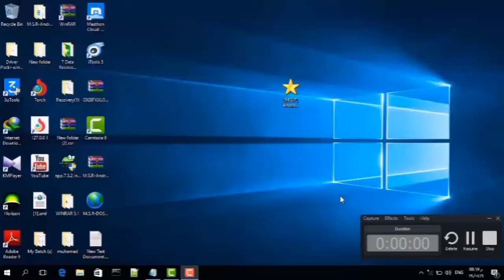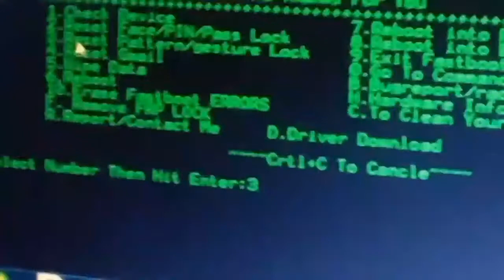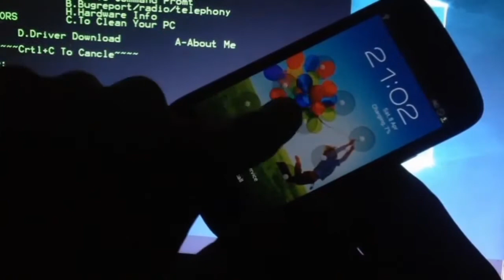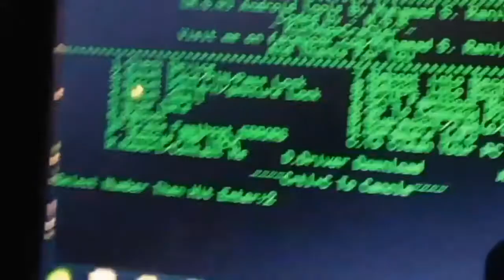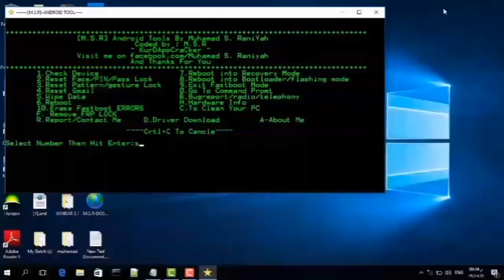Android Tool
Link Discription , M.S.R-Android Tool

NOTE:

The File is Clean but I don't know why Some AntiVirus s are block it ...
And Thanks 4 You.

Tags,
Removing Android lock screen pass
how to remove android Pattern lock
how to Remove PIN lock
how to flash android Device
how to Remover FRP
Removing FRP lock
Easy How to Remove Pass lock
Chines Tablet
How to remove Gmail
How to remove FRP
How to remove pattern
How to remove PIN
How to remove password
How to format android phone
Download
For
Free
Screen unlock
Galaxy remove pin
Galaxy remove
كيفية فك قفل الجالاكسي بدون فقد اي شيء
كيفية فك قفل اندرويد
كيفية ازالة باسورد
كيفية كسر قفل اندرويد